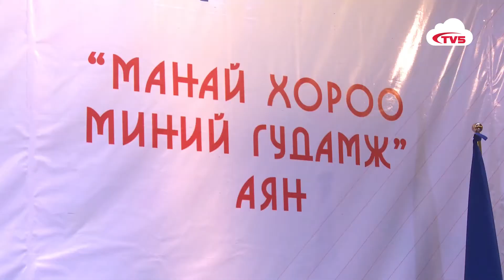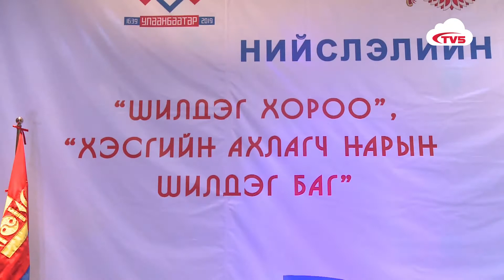ҮЗЭХ | "МАНАЙ ХОРОО МИНИЙ ГУДАМЖ" АЯН ШИЛДГҮҮДЭЭ ШАЛГАРУУЛЛАА